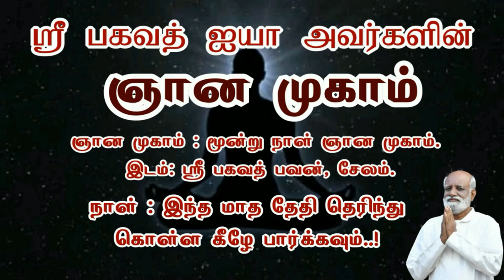படுத்ததும் தூக்கம் வர வேண்டுமா..? - Sri Bagavath ஐயா